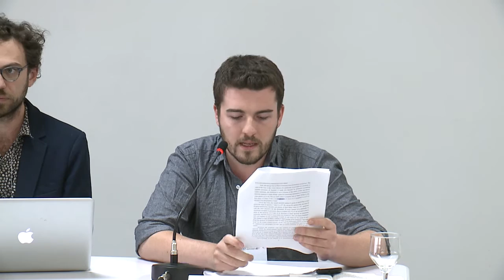PhD Session 3: In memory of Samuel Scolnicov. Thursday, 7th July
Chair: Richard Parry

Francesca Scrofani: "Etymological associations and the imagery
of invisible in Plato’s Phaedo"

Natalia Rugnitz: "El último consejo del daimón y la duda de
Sócrates (Fedón, 60d-61b)"

Rodolfo Arbe: "El anonimato de Platón. Un examen sobre
la figura del alocutuario anónimo en el Fedón"

Thomas Davies: "The Theory of Forms as Natural
Philosophy"